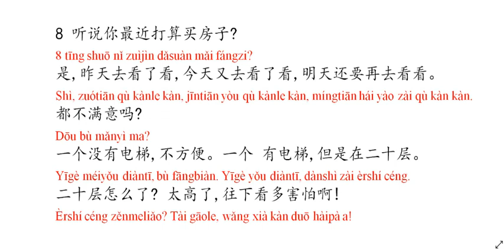giáo trình chuẩn hsk 3 29